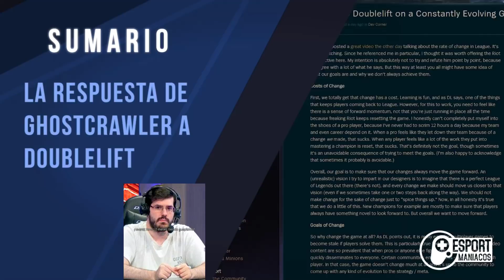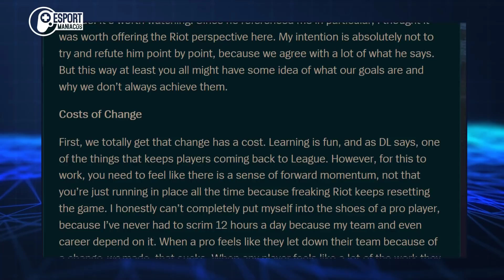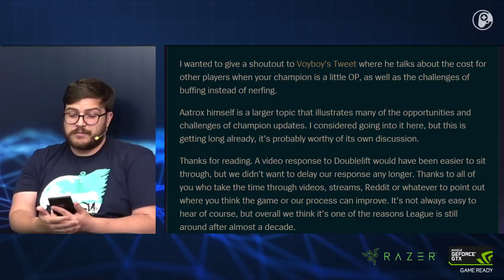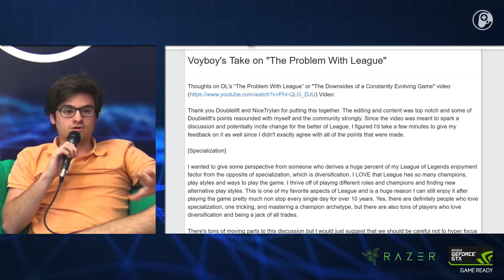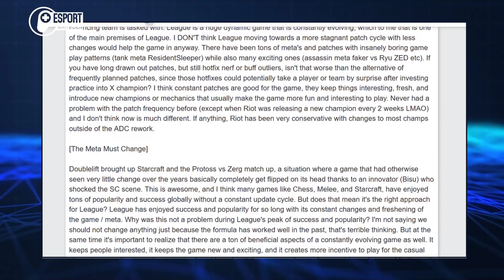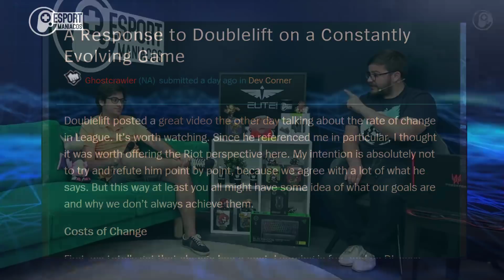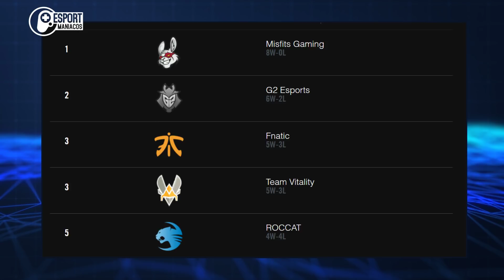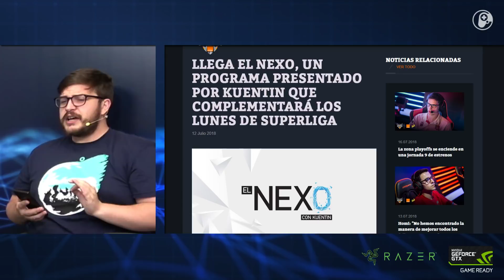Rework de Akali, G2 0-2, la respuesta a Doublelift y El Nexo De Kuentin - Esportmaniacos 482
De Lunes a Viernes a las 15.00 (Hora española) nos podéis ver en directo en Twitch

Usa este enlace para comprar en Amazon y así apoyar el canal

1) SE FILTRA EL REWORK DE AKALI 10:30

2) La respuesta de Ghostcrawler y VoyBoy a Doublelift 26:25

3) Repaso a la LCS EU con Acer Predator 39:20

4) Llega el programa de Kuentin 1:03:39

5) Previa SuperligaOrangeLoL 1:04:20

¡Hasta mañana!